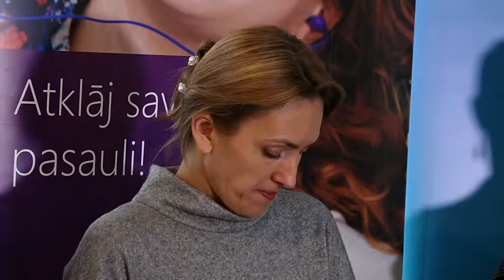E-prasmju nedēļa 2016/GOW2016 atklāšana - Ieva Ilves, Aizsardzības ministrija